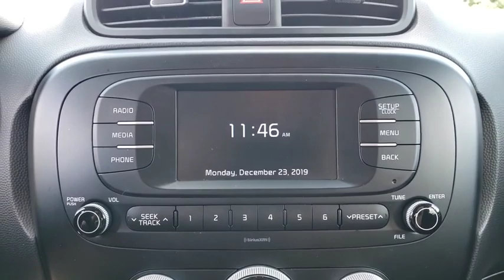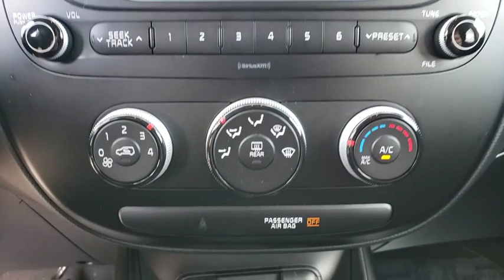2018 Kia Soul Ocala, Orlando, Deland, Clermont, Leesburg, FL K200354A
Clear White Used 2018 Kia Soul available in Ocala, Florida at Bill Bryan Kia. Servicing the Orlando, Deland, Clermont, Leesburg, FL area.

Call Rachel the Internet Sales Manager and her team today to schedule your VIP appointment at (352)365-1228 to lock in your savings!